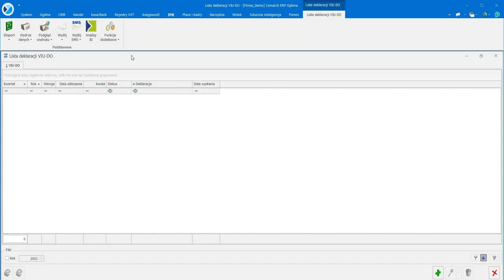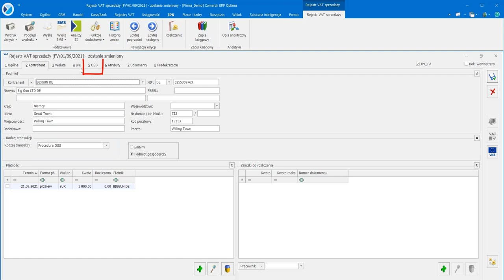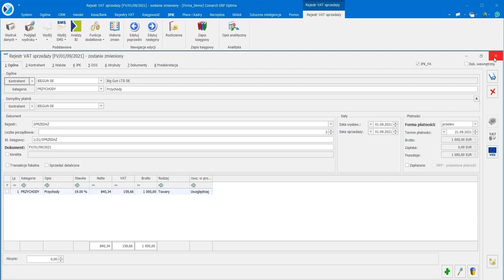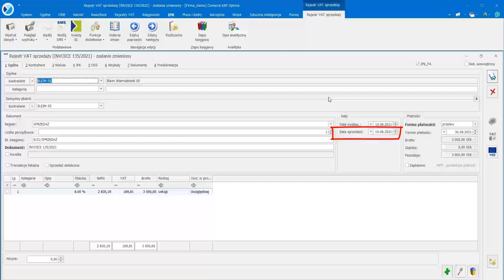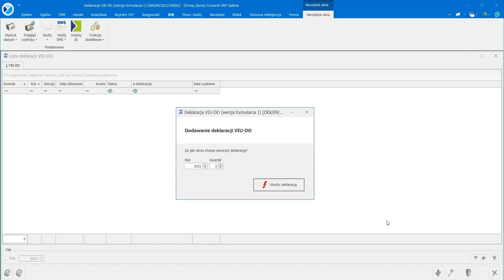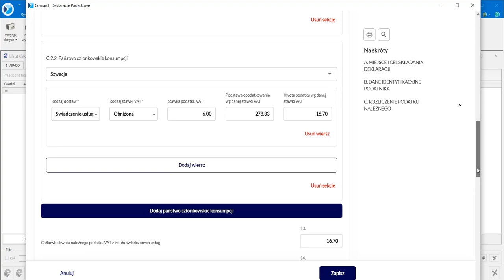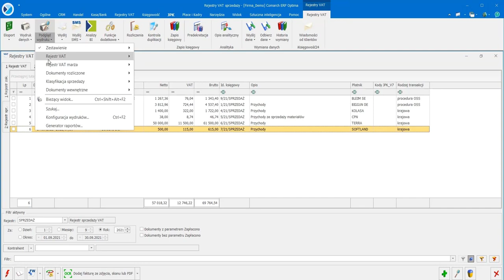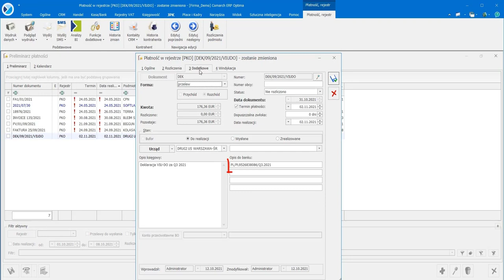Comarch ERP Optima – Deklaracja VIU-DO (film z lektorem)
Film instruktażowy przedstawia obsługę Deklaracji VIU-DO. W filmie zawarte są informacje na temat generowania deklaracji VIU-DO oraz jej wysyłki do systemu e-Deklaracje. Funkcjonalność została wprowadzona w wersji 2022.0.1